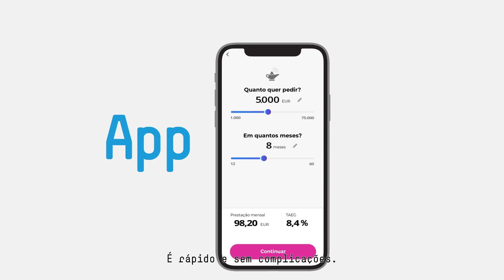ActivoBank - Crédito Pessoal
Quer ver os clássicos de Natal numa televisão maior? Approveite! Simule o seu Crédito Pessoal na App ActivoBank.